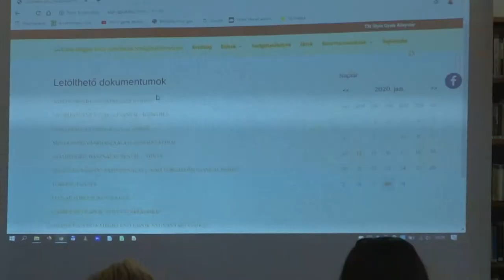20200204 kaposmenti magazin konyvtar